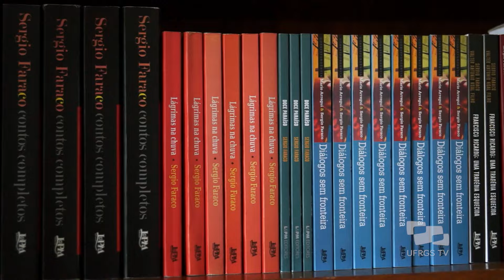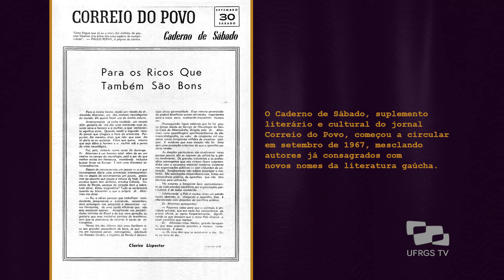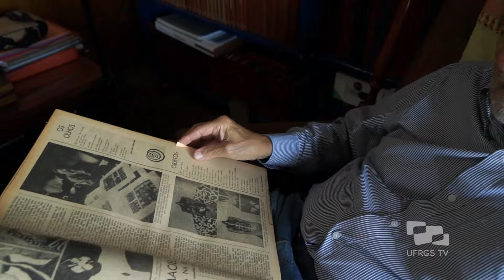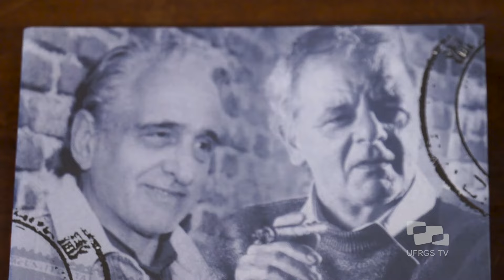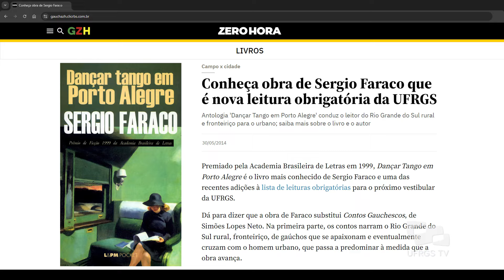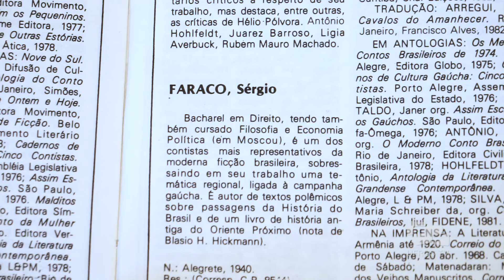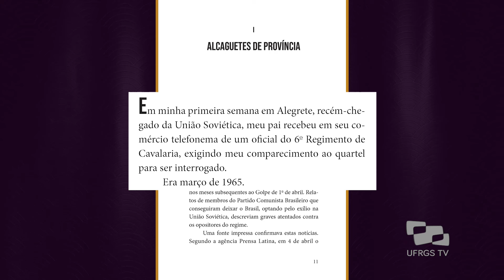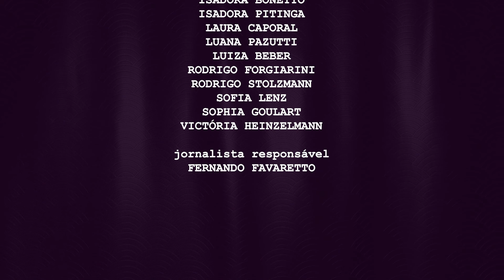Em Sintonia com Sergio Faraco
O escritor Sergio Faraco, eleito patrono da 70ª Feira do Livro de Porto Alegre, já publicou mais de 30 livros, entre coletâneas de contos, memórias, crônicas e até mesmo livros históricos. Além disso, tem um destacado trabalho como tradutor de autores sul-americanos, como Mario Arregui e Eduardo Galeano. O escritor alegretense também trabalhou na Universidade, quando foi cedido da Justiça do Trabalho para atuar na Editora da UFRGS. No programa, Sergio fala de seu início na literatura, sobre o ofício da escrita e sobre suas obras – com destaque para "Digno é o Cordeiro", lançada neste ano, na qual conta suas memórias do período da ditadura civil-militar no Brasil.